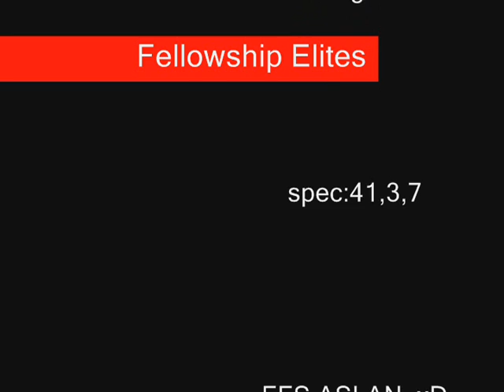Onyxia Vanilla wow Fellowship Elites Nordrassil eu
Fellowship Elites Nordrasil EU

Rogue  - Pureghost -